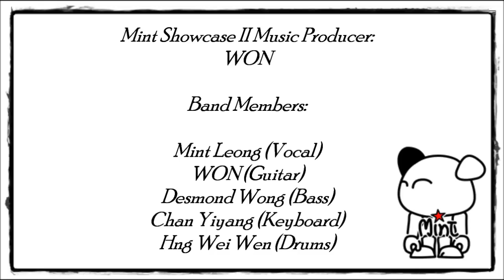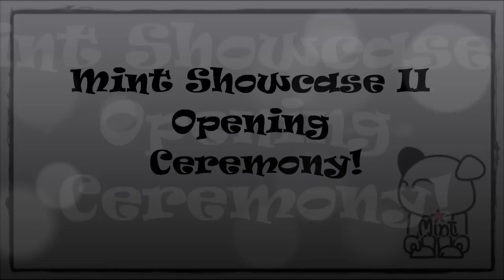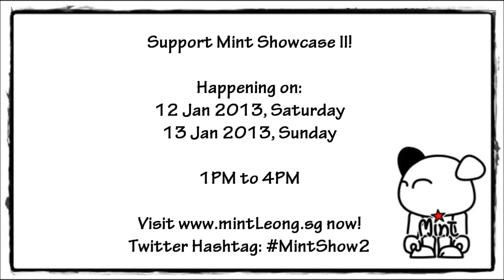Mint Showcase II 2013 Trailer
All videos were recorded on 29 Dec 2012 during Mint Showcase II Media Preview.

This year, Mint Showcase is back AGAIN with a series of mandarin covers & originals songs!

The humble beginnings of Mint Showcase started in January 2011, when Mint and Band performed for a sold-out crowd of 100. Mint Showcase I consisted of 10 original songs, all of which were written & composed by Mint herself. Thank you friends for your endless support for Mint Leong & Band, her originals songs as well as LIVE Mandopop music!

Following the success of Mint Showcase I, Mint and Band started preparation for Mint Showcase II, 5 months before the actual performance dates. Mint Showcase II promises to be bigger and better than the first. Along with covers of popular hit songs, thanks to our Music Producer, Won, Mint & Band will also be showcasing previous originals with new music arrangements as well as totally NEW ORIGINALS that have never been heard before.

The music arrangement of all performing songs are produced & arranged by Won, the owner of All About Eve Bar.

Mint Showcase II happening on:
12 JAN 2013 (SAT), 1pm to 4pm
13 JAN 2013 (SUN), 1pm to 4pm

Online registration : S$22/ticket
At The Door: S$25/ticket

Twitter hashtag

Videos taken by: Leong Jiaqi